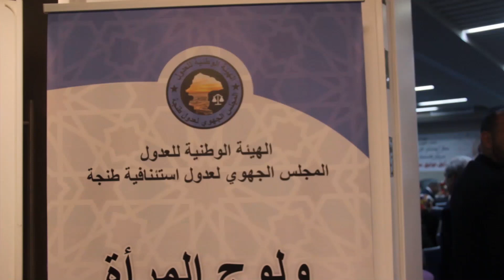فوج 2018 للعدول المتمرنين يسدل الستار على فترة التمرين وسط اعتزاز بولوج المرأة للمهنة